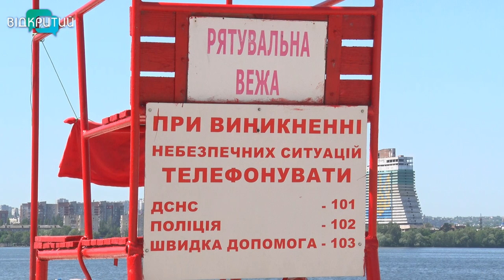Купальник, маски, рукавички: яких вимог мають дотримуватись відпочивальники на пляжах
Купальник, маска, рукавички. Вже понад тиждень у Дніпрі відкритий доступ до пляжів. Однак цьогоріч, через коронавірусну пандемію, відпочивати на них можна з певними обмеженнями.